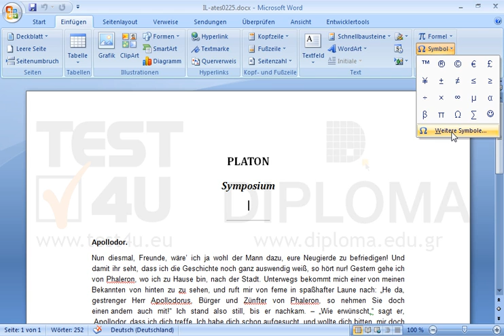Fügen Sie das Symbol aus der Schriftart Wingdings, unter dem Text Symposium, am Textanfang ein....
Fügen Sie das Symbol aus der Schriftart Wingdings, unter dem Text Symposium, am Textanfang ein. Möchten Sie mehr. Laden Sie das TEST4U demo herunter